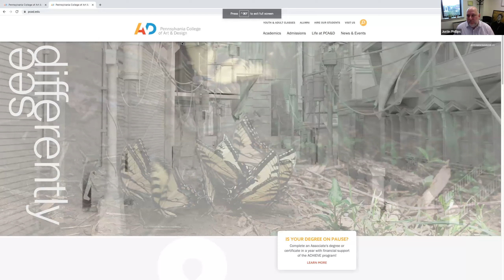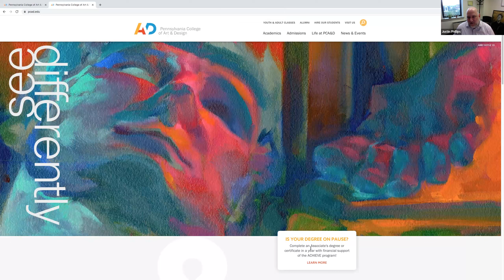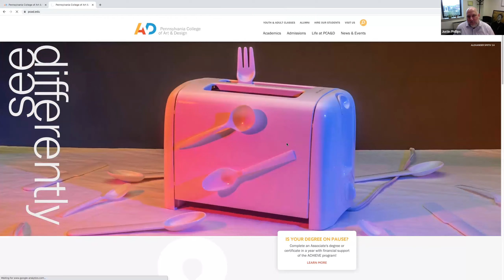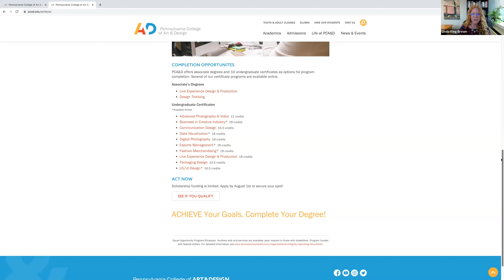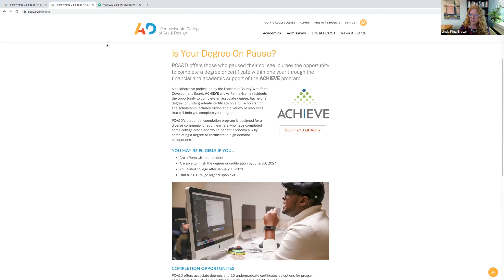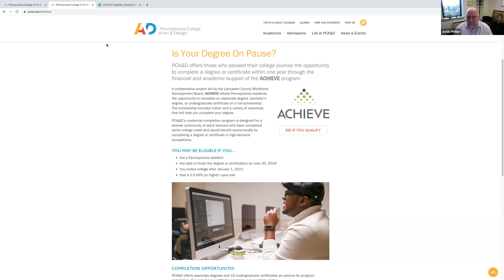ACHIEVE Near-Completer Grant Info Session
Learn more about the ACHIEVE near-completer program, and how it can help Pennsylvania residents who have stopped out of their college career earn a specialized certificate or Associate degree. You may be able to attend tuition-free!

Equal Opportunity Program/Employer. Auxiliary aids and services are available upon request to those with disabilities.
Program funded with federal dollars.